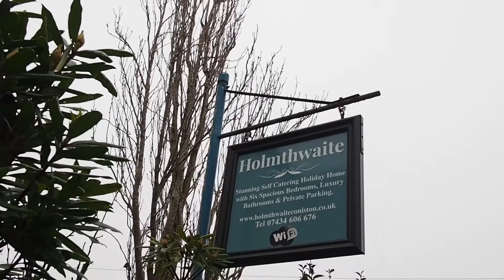Travel Diary: A weekend at Holmthwaite, Coniston set in the heart of the Lake District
Situated in the stunning village of Coniston we enjoyed a fabulous weekend away with friends at a beautiful Victorian home-from-home called Holmthwaite.

We enjoyed exploring just a little snippet of the wonders of the Lake District with all our families and lots of downtime in the house.

for being such a great place to stay and to all my fabulous friends and family for making it one weekend to remember! x

Music 'My Favourite Story' by Jack in Water